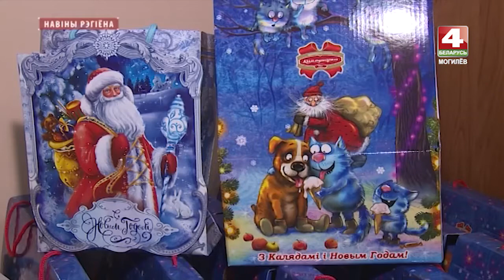Новости Могилевской области 28.12.2017 выпуск 20:30 [БЕЛАРУСЬ 4| Могилев]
Новости Могилевской области